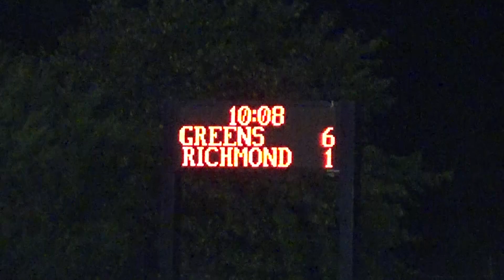Bentleigh 6 v 1 Richmond | Match Highlights 26.2.16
Match highlights of Bentleigh's 6-1 demolition of Richmond.